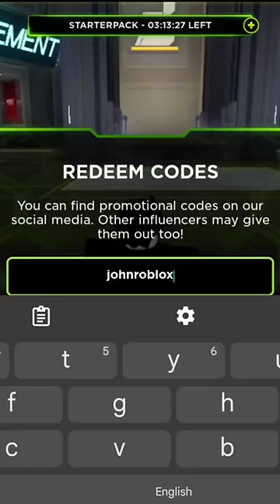แมพที่ใช้เวลาสร้าง 2 ปีมาแล้ว!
.แมพ.

...ของใช้ทำคลิป...
มือถือ:Red Magic 8s Pro
โปรแกรมอัด:Ax recorder
โปรแกรมตัด:Kinemaster